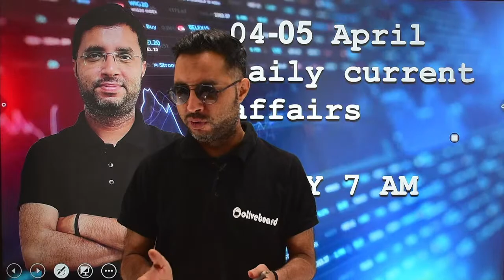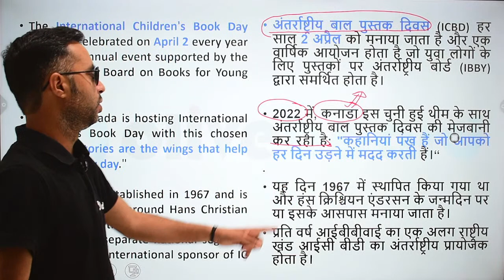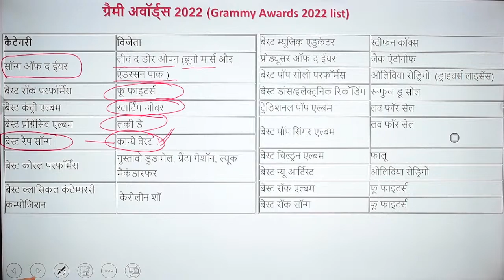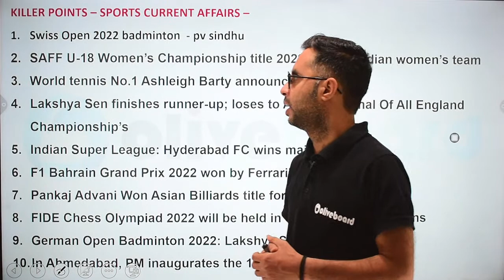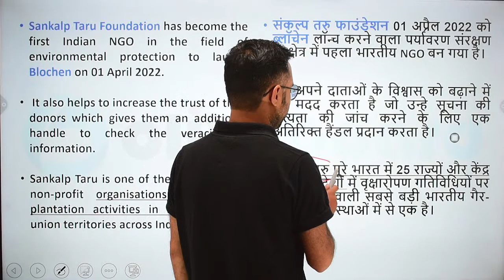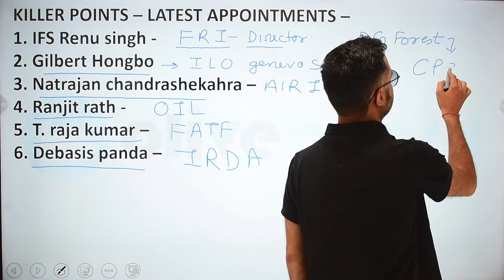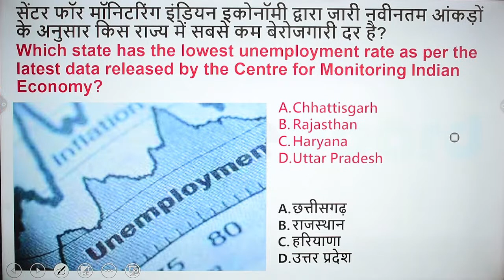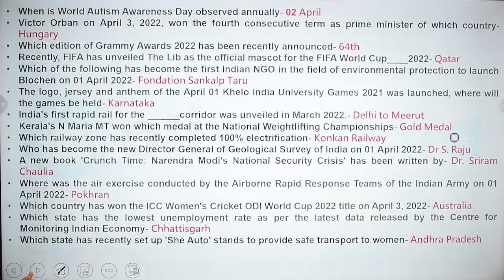5 April Current Affairs 2022 | DCA | Daily Current Affairs | Current Affairs Today |By Rahul Sir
5 April Current Affairs 2022 | DCA | Daily Current Affairs | Current Affairs Today |By Rahul Sir

00:00 Introduction
01:57 Today Current Affairs Headlines
03:46 Previous day Revision
04:23 Today Important Current Affairs 2021
08:49 Head of states in 2022
11:03 Grammy Awards 2022
18:01 Sports Current Affairs
25:55 Rail news
28:51 Latest Appointments
31:46 Recent books and authors
37:08 Know about Chattishgrah
40:17 One liner Important Question

07:00AM -    CURRENT AFFAIRS      BY RAHUL SIR

09:00 AM -      MATHS                      BY RAVINDER SIR
05:00 PM -      ENGLISH                   BY POOJA MAM

                         SPECIAL CLASSES
02:00 PM -      SCIENCE                                BY YOGI SIR
04:00 PM -      ICAR-IARI TECHNICIAN.     BY SHEETAL MAM